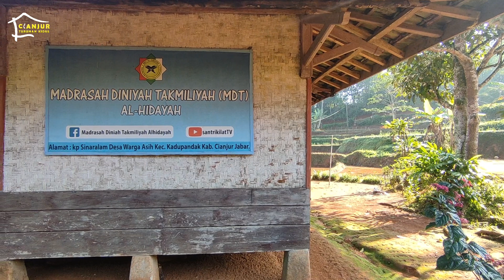Suasana adem di pedesaan rumah emak pinggir sawah ayem banget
📌 Lokasi
Kampung Sinar Alam
Desa Warga Asih
Kecamatan Kadupandak
Cianjur Jawa Barat.

Seperti ini suasana2 yg sering di rindukan dan didambakan banyak orang mayoritas umumnya di dominasi oleh kehijauan alam Sawah dan puncak pegunungan yg indah serta ladang tanaman yg luas akan membawa suasan hati yg sejuk tenang dan damai walaupun Perkampungan ini jauh dari pusat perkotaan.

Bantu sebarkan setiap link video ke facebook, grup wa dll. Agar semakin banyak yang menonton dan saya tentu akan lebih bersemangat untuk membuat video berkunjung ke daerah-daerah lainnya. Hatur nuhun, salam ti kampung halaman dan sehat selalu untuk kita semua. Aamiin

Yuk Kita Berdonasi Untuk warga pedesaan yang membutuhkan untuk para Lansia  dan anak yatim Melalui No rek: 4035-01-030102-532 (BRI) A/N Yunus Bastaman
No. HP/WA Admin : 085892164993